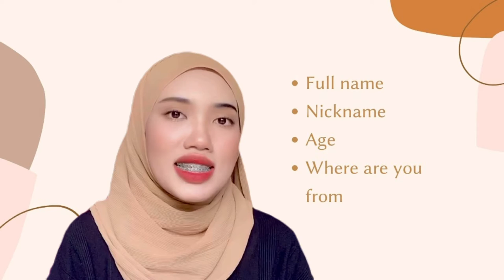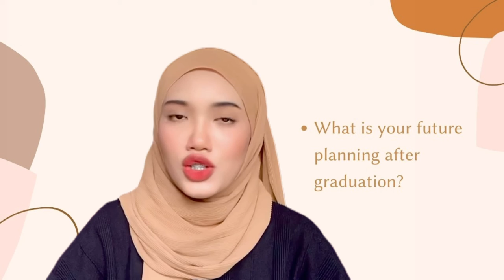(OBM 310) (TBA1185IA) Self Introduction: Wan Siti Nur Khadijah Binti Wan Suhaimi